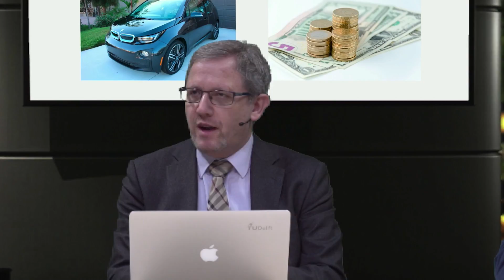eCARS1x_2018_I1-4_Panel_discussion_Q2-video